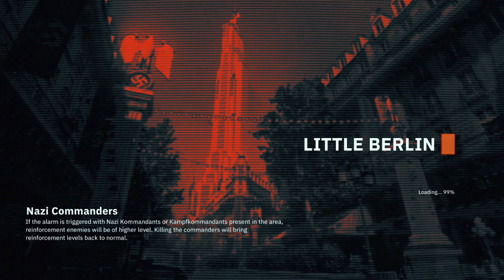Wolfenstien Young Blood Co-Op Walkthrough - Episode 3